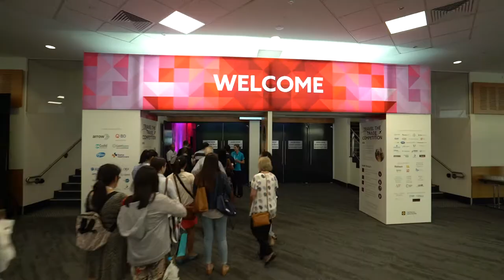APP2020 - Celebrating 30 years!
APP is The Pharmacy Guild of Australia’s annual national conference and the largest pharmacy conference and trade show in Australia.

2020 marks the 30th anniversary of the event. APP2020 will be held from 19-22 March 2020 at the Gold Coast Convention & Exhibition Centre.

APP offers attendees the following:
- 4-day education program featuring over 100 international and local speakers
- Pre-conference workshops exploring career progression, business development and harm minimisation topics 450+ stands showcasing the latest industry products and services
- Ample networking opportunities with pharmacy leaders, suppliers and colleagues
- Exciting social activities including the Welcome Reception and Street Party